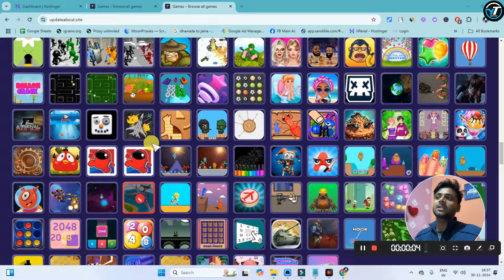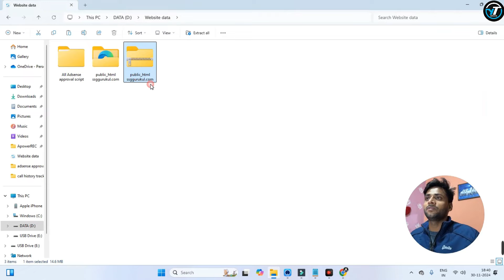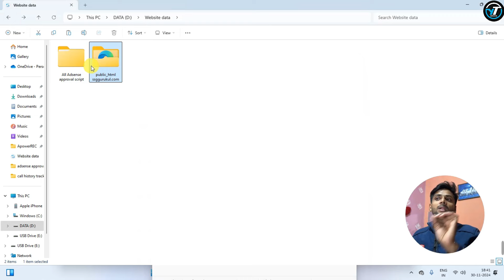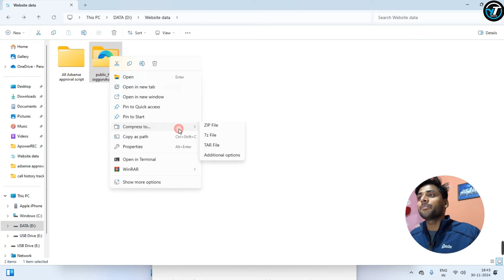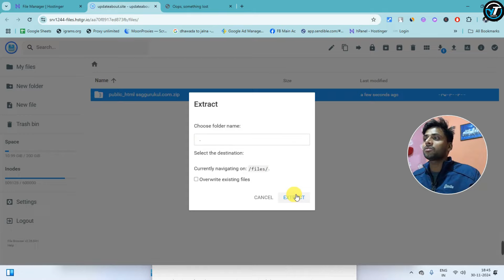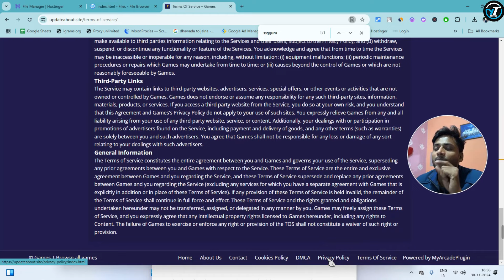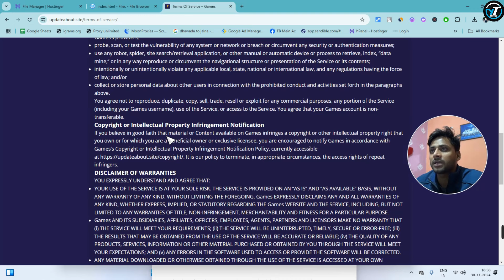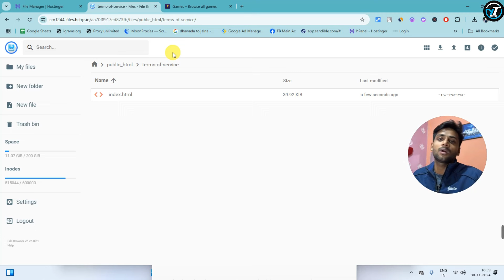adsense approval game script || adsense approval php script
🎮 AdSense Approval Game Script | How to Get AdSense Approval in 2024 💡

Are you looking for the AdSense approval game script to help you get your Google AdSense account approved? 🏆 In this video, we’ll walk you through the AdSense approval game script and show you the best strategies to get your site approved by Google in 2024. ✅

💥 What You’ll Learn:

How the AdSense approval game script works 🎮
Step-by-step process for getting AdSense approval fast ⏱️
Common mistakes to avoid when applying for AdSense 🚫
SEO tips to improve your chances of AdSense approval 📈
📝 Key Steps for AdSense Approval:

Use the AdSense approval game script for faster approval 🕹️
Ensure your website meets all Google AdSense requirements 📑
Boost your site’s content with SEO to rank higher 🔝
🔑 Tips to Pass the AdSense Approval Game:

Make your website mobile-friendly and fast-loading 📱⚡
Ensure you have a privacy policy and contact page 📞
🎯 Why the AdSense Approval Game Script Works:

Avoid common AdSense rejection reasons 🚫
Increase your chances of approval with a well-optimized site ✅

adsense approval new script
adsense low value problem
low value problem solve
adsense low value fix
ytservice